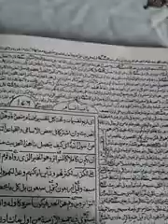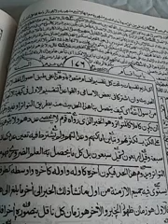Aaliya-I Noor-ul-Anwar Lesson 5